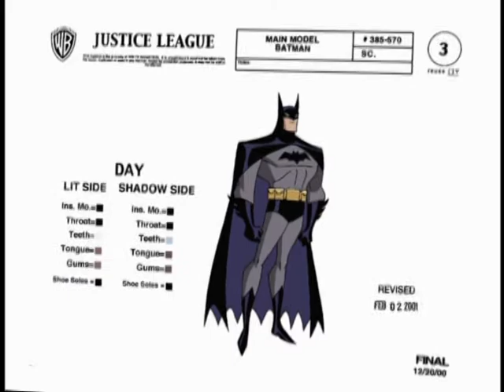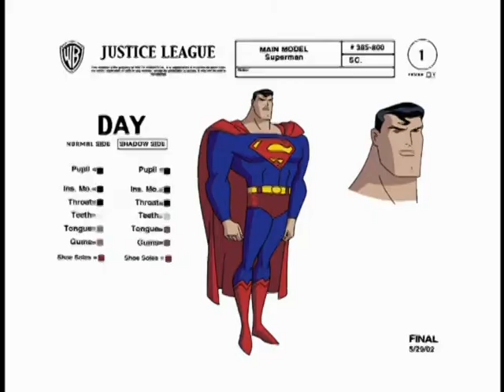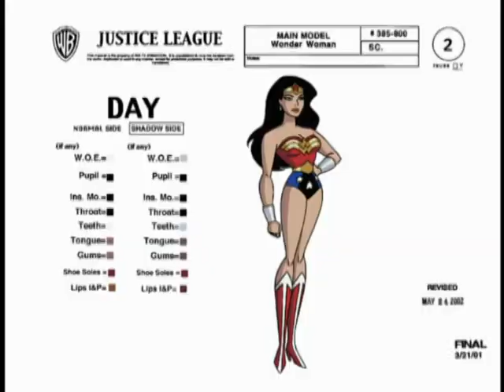Justice League - "The Look of The League"